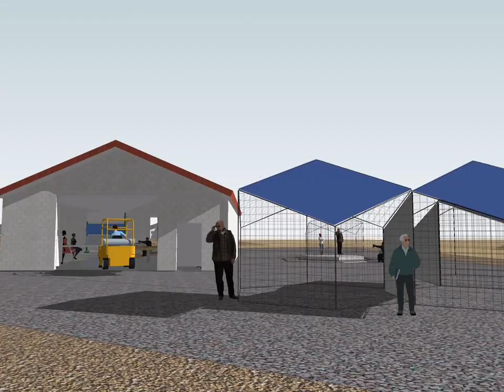Self reliant small town for migrants in tropical or semi-desertic zones.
for Abdon